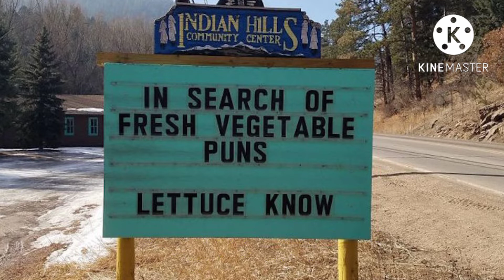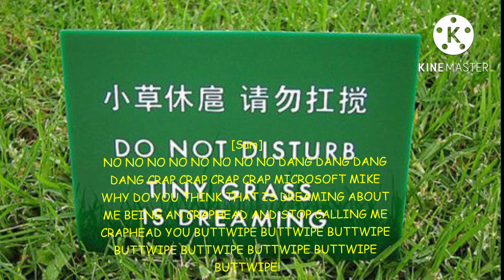Funny Signs: Hippity Hoppity, Get Of My Property! [Pt.1]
[Pt.2?] For 10 Likes!